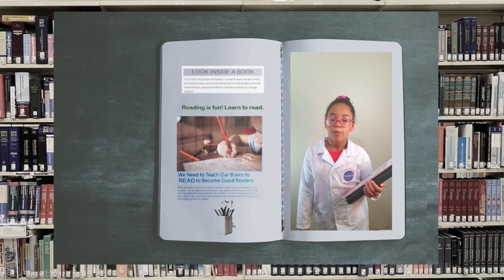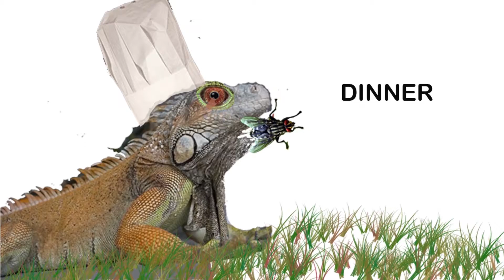Lizard Love | Allen Sisters Crazy Adventures | S1Episode 3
Whoa!!! In Episode 3 of The Allen Sisters Crazy Adventures, lizard love turns into a big lizard nightmare as Alana and Camille run for their lives. The enchanted forest behind their house holds many adventures and surprises and dangers that little girls should stay away from. Cute little green lizards can turn into hungry monsters that snack on sweet tender kids for dinner.  What a lesson on lizards. Stay out of the enchanted forest, little girls. Stay away from the woods.